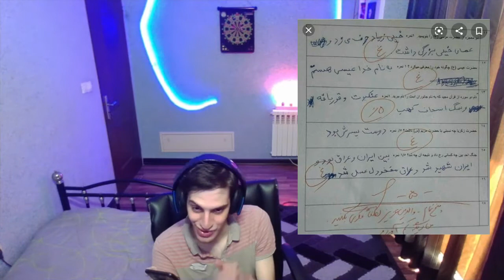funny Iranian pictures کون بدیم یا خون 😂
ری اکشن من به عکسای خندار و باحال ایرانی و خلاقیت هایشان امیدوارم بخوندمتون